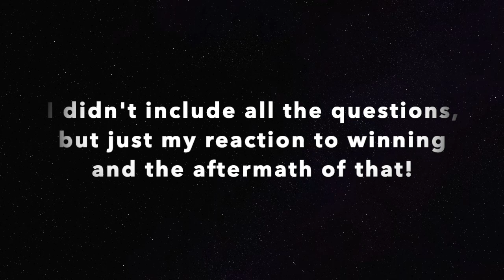WINNING STRANGER THINGS TRIVIA AT STRANGER CON!! | Stranger Con 2018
This video is from the rosemont (Chicago area) stranger con in 2018. I somehow managed to win the trivia and got $100 to spend at the merch stations at the convention. I hope you enjoy this video :)

FAQ:
What do you film on? My Iphone 7 (working on getting a camera)
What do you edit on?: iMovie & Filmora (depending on the video)
Are you going to stranger con 2021?: Yes!

SOCIALS:
My yt Instagram: jodimarleneofficial
My fanpage instagram: basicallyeleven